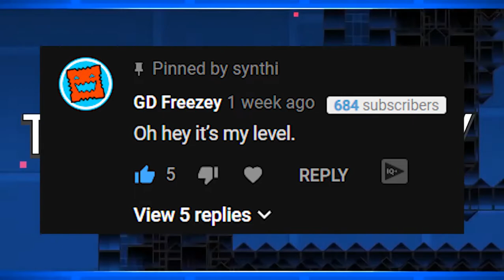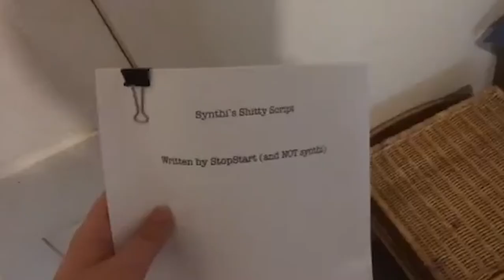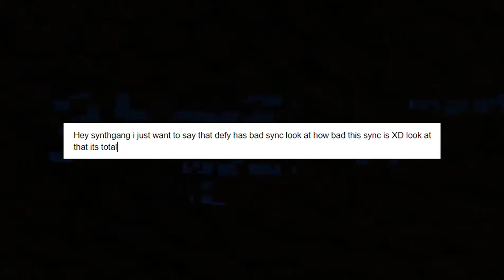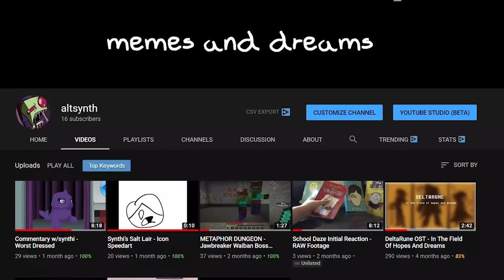Defy by Freezey18 REReview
REREVIEWS!!! I take a review and review said review. Hope you enjoy!

I was planning to blur the screen but I completely forgot (and like the true moron I am I forgot to save my work after rendering so I couldn't go back and fix it). The video in the background is the original review so if you see any text in the video that makes no sense, that's probably why.

Music
Joey Pecoraro - Husky
CricketSaysChill - Fisher Price
Zooloo75 - Burgers Shakes and Fries